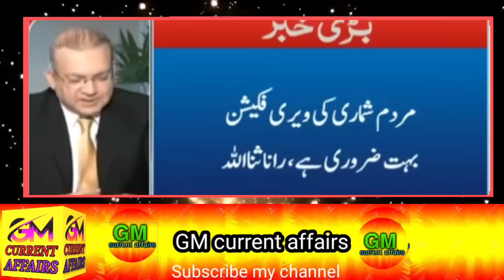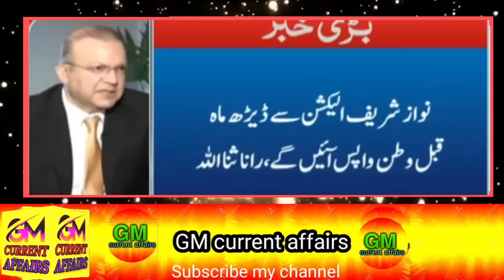Nadeem Malik Ne Rana Sana Ullah Ki Chhitrol Kr Dali | Imrankhan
l m dr. ghulam murtaza i creat this channel to upload videos about geopolitics,current news,imran khan,pti,democracy,pakistan politics,news,current affairs news world news ,world current affairs and so on if you lik videos please subscribe my channel to view such a authentic videos thanks for watching.